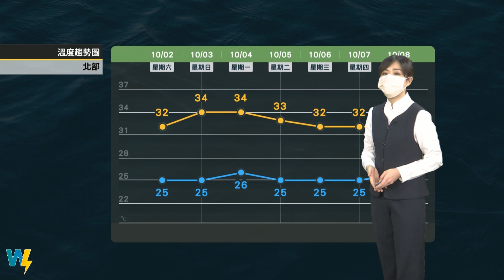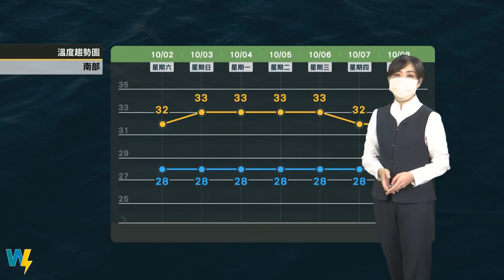2021/10/02周日持續高溫悶熱 山區午後局部降雨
周日持續高溫悶熱
山區午後局部降雨
下周留意南方熱帶擾動發展
東部地區降雨機會增